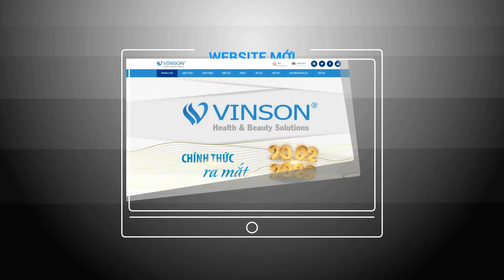Vinson - New Logo New Transformation